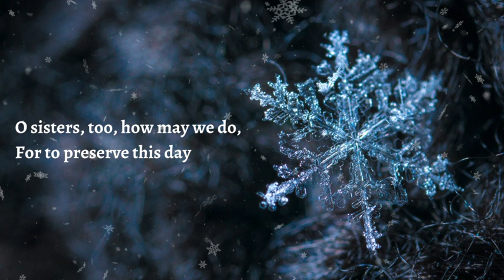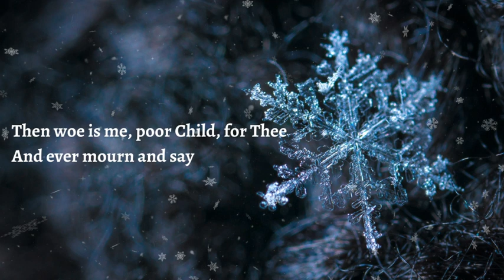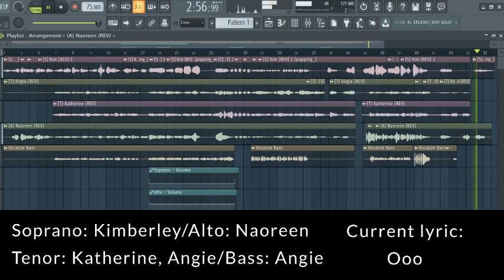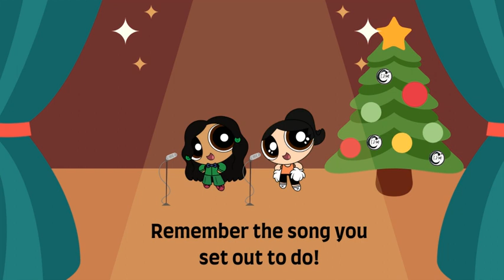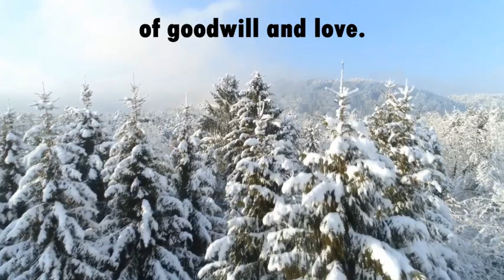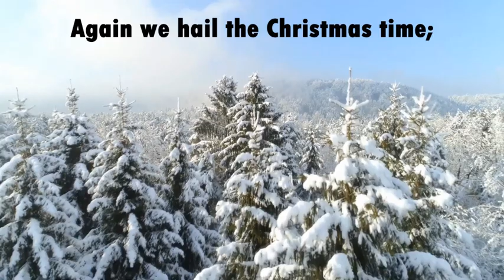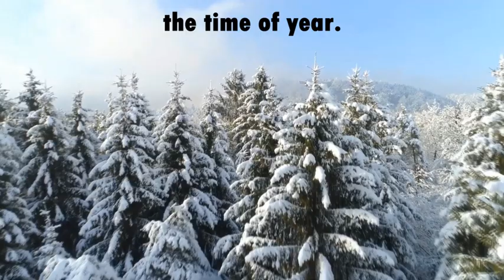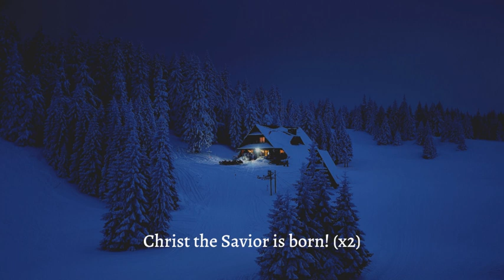UBC C4 2021 Winter Concert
UBC C4 is excited to present our 2021 winter concert - our first concert in 2 years! Our choir singers, composers, and accompanist have been working hard this semester to bring you a set of 7 lovely tunes, ranging from traditional Christmas carols, to exciting original compositions, and even one old C4 throwback piece!

CONCERT PROGRAMME
Performed by C4 singers, piano sections performed by pianist Janice Hei, produced and mixed by Angie Lee:

Into The West, from The Lord of the Rings, arranged by Alan Billingsley
Coventry Carol, from Christmas in Song, compiled by Theo Preuss
Vocalize, composed by Adam Isidto
Rewind, originally by The Paper Raincoat, arranged by Naoreen Kabir (mixed by Naoreen Kabir)

5 minute intermission

Christmas Bells, composed by Maggie Lu, words by Hattie Howard
Silent Night, from Christmas in Song, compiled by Theo Preuss
Winter Bonanza, composed and written by Angie Lee